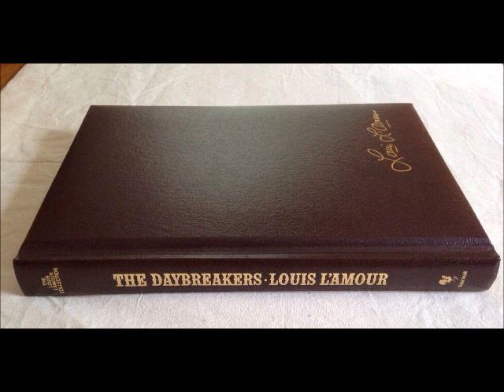The Daybreakers Louis L'Amour Chapter 5 Part 1